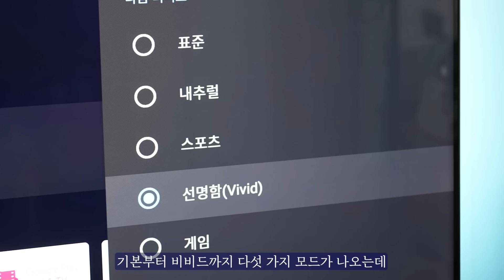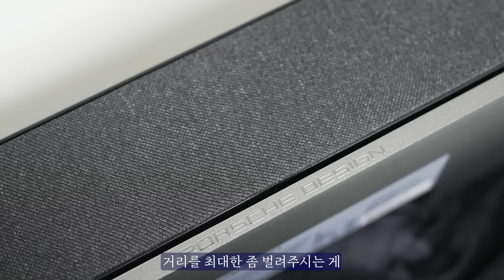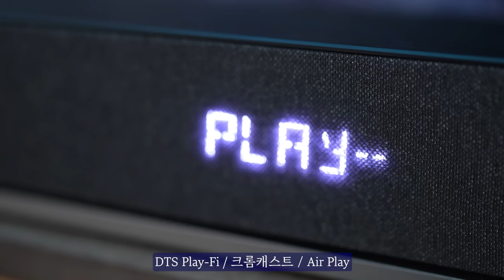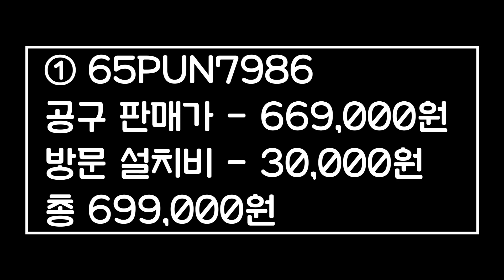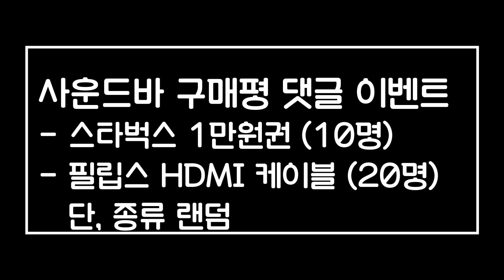필립스 65인치 앰비라이트 스마트TV & 포르쉐 디자인 사운드바 역대 최저가 공동구매! 콘솔게임 가성비 세팅하기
필립스 65인치 앰비라이트 스마트TV & 포르쉐 디자인 사운드바 역대 최저가 할인! 엑박 콘솔게임 가성비 세팅하기 이렇게 해 보세요! 이미 시장에서 검증된 제품을 역대 최저가로 뷔티크 최초의 공동구매 이벤트를 마련해 봤습니다.

하나. 9월 23일부터 2주간 최초로 역대급 할인 프로모션 진행됩니다.
※ '방문설치'옵션을 선택하지 않아도 배송 및 설치가 진행되는점 참고 부탁드립니다.

둘. 사운드바 구매평 작성 고객 중 추첨을 통해 경품 증정합니다. (단, 유튜브 댓글이 아닌 구매 링크를 통해 응모하셔야 합니다)
① 스타벅스 1만원 상품권 1장(10명)
② 필립스 HDMI 케이블 1개 (20명 / 종류 랜덤)